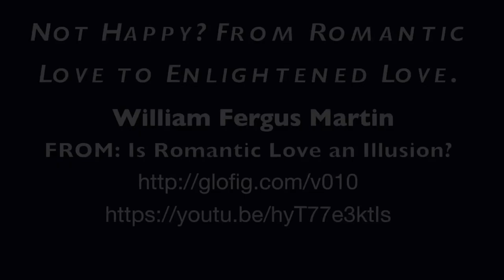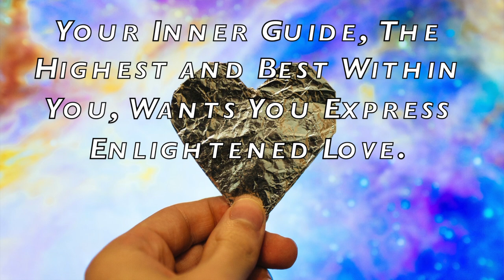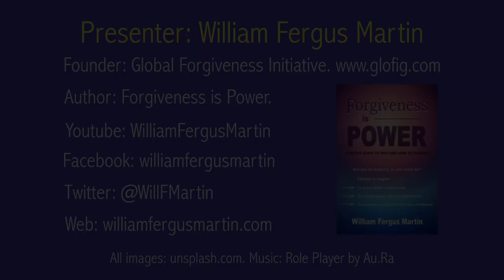Unhappy Romantic Relationship? Going from Romantic Love to Enlightened Love.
How to move from the glamorous illusions of Romantic Love to Enlightened Love. Enlightened Love allows us to see others truly, with all their faults and foibles, but to love them anyway. Enlightened Love causes us to love many people, but we can still maintain an exclusive intimate relationship with one specific person.
Enlightened Love is not the same as Unconditional Love. Enlightened Love is more universal and is about loving more widely (without conditions) rather than about loving one particular person without conditions.